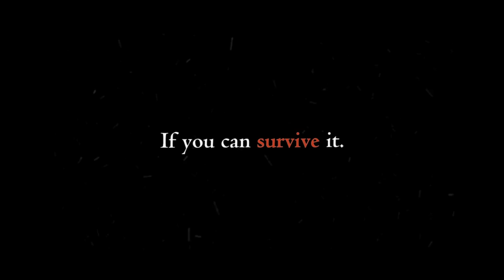The Friday Fantasy Impmas Show 2018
Once again Julian, Grocklesnook, and myself settle down to eat, drink and watch a mystery fantasy Christmas movie on the old green couch.

But how can the movie be a mystery, I hear you ask? (Yes, I’ve very good hearing!) Well, this year things are a little different. I’ve picked 3 Christmas fantasy films that I’ve not seen and hopefully Julian hasn’t seen (Grocklesnook will have seen it, he sees everything…). I know nothing about them, save their titles, and written 3 clues for each. All Julian has to do is pick or twist. Pick or Twist. It’s that simple. Which film did he pick I wonder? Actually I know as we’re already filmed this episode, but you don’t, so watch and find out!

Join us once again as we also swap Christmas presents, chat film and eat our body weight in snacks! Well, that’s mainly me!

What gifts were exchanged? More importantly, what snacks and drinks were scoffed?

From us all at The Bottled Imp, Merry Impmas and may the festive magic flow through one and all fellow imps.

New shows every Friday